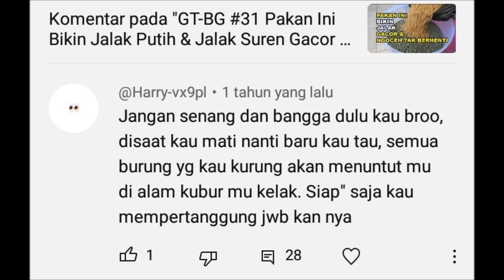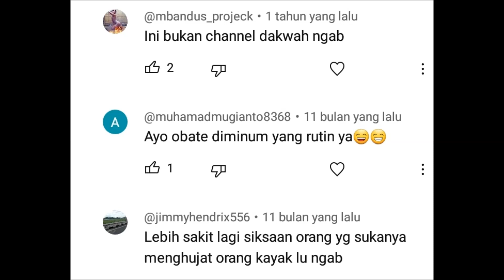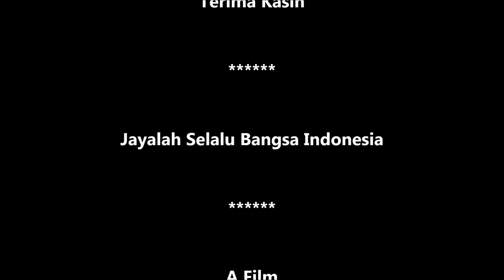GT-SK #40 Kicau Mania Tidak Akan Masuk Surga, Benarkah Atau Hoax?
Tidak Masuk Surga Kicau Mania & Pemelihara Burung Semuanya Benarkah? Video kesehatan, pemeliharaan dan penangkaran burung untuk pemula.